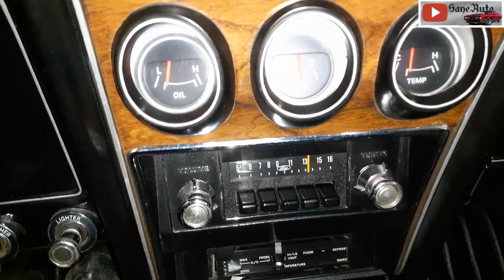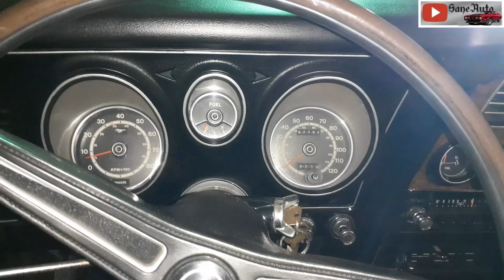1972 Mach1 mustang 351C Cobra Jet idle and rev Classic muscle car sounds asmr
Listen to the sound of a classic muscle car while I rev and idle this cammed 351 Cleveland Cobra Jet V8 engine in a 1972 Mustang Mach-1

Favorite Tools:
1) Milwaukee Fuel Impact wrench
2) Milwaukee 3/8 Ratchet 55 Ft-Lbs
3) Ryobi cordless ratchet P344
4) Ryobi 3/8 cordless impact wrench
5) Victor Allen Coffee
6) Black and Decker cordless
7) Easy entry-level code scanner
8) Blutooth Scanner OBD2 code reader dongle
9) Boost Box Lithium Jump Start Battery Booster

Supplies:
1) Dielectric Grease
2) Antisieze
3) Thread-locker Loctite
4) Transmission assembly lube
5) Rislone Zinc oil additive

1) My favorite tool for channel growth is Tube Buddy.
3) Nikon D3400 DSLR Camera
4) Drone with Camera for adults 4K
5) 3 Axis stabilizer
How did I learn to make enough money to afford all my tools and toys?

Amazon store

Here are some InSane Finance videos